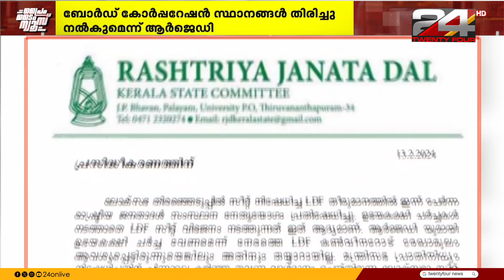PRIME TIME NEWS | 13 February 2024 | Prajin C Kannan | 24 NEWS